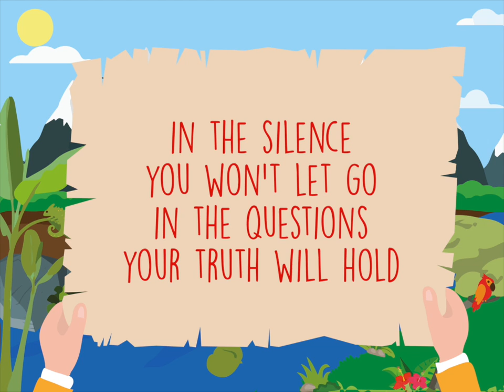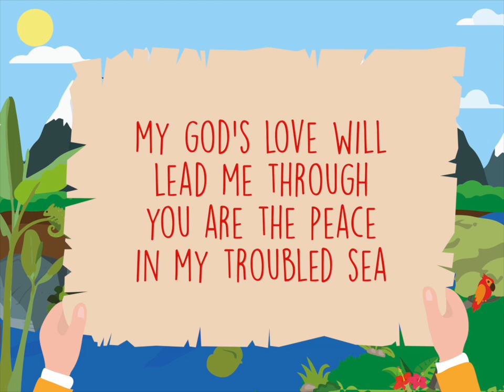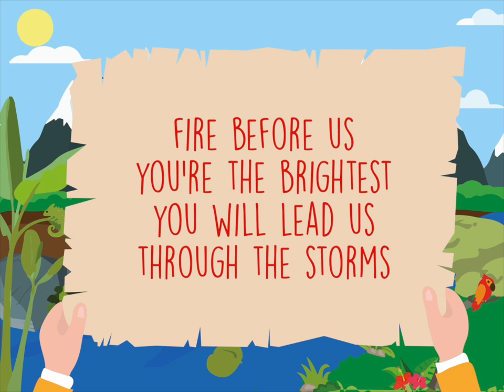Explorers - My Lighthouse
Explorers lyric video

My Lighthouse by Rend Collective